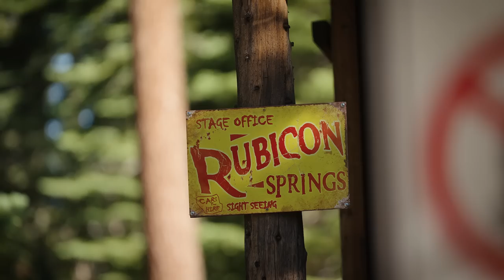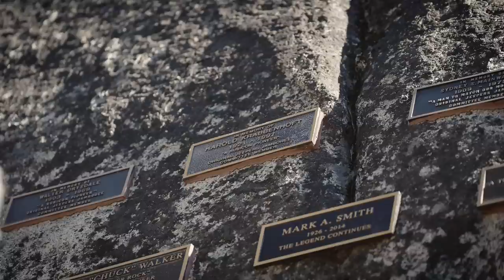Wheeling The Legendary Rubicon Trail in a Jeep Gladiator l On The Trail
Guided by Bob Sweeney of Jeepers Jamboree, we took  3 purpose-built Jeeps through the world-famous Rubicon Trail. Ali Mansour drove his Jeep Gladiator cross-country to take on this trail - something he wasn't sure he'd return unscathed in with its long wheelbase. He's joined by Harry Wagner and his Jeep Wrangler LJ. The Rubicon Trail is known for its payoff—great rock crawling and spectacular views. The group lands at an amazing campground, Rubicon Springs, to hear more of the trail's history, from it's builders to the ones that facilitated its emergence.

Follow along with us on this epic journey On The Trail!

00:00 Introduction
01:28 Ali's Journey
02:07 What's in Harry's Rig
02:28 What Is The Rubicon Trail?
03:17 The Gatekeeper
03:55 What Sets The Rubicon Apart
05:10 Little Sluice
10:57 Bob Sweeney and His Historical Family
11:50 When The Rubicon Almost Closed
12:50 Big Stinky
14:09 Wheeling With Bob
16:19 Harry's School Of Tents
17:27 Buck Island To Rubicon Springs
20:36 Driveline Down
24:20 Bob's Backyard
27:30 Why Rubicon Springs Is Special
29:39 Cadillac Hill
32:55 Observation Point
34:14 Outro